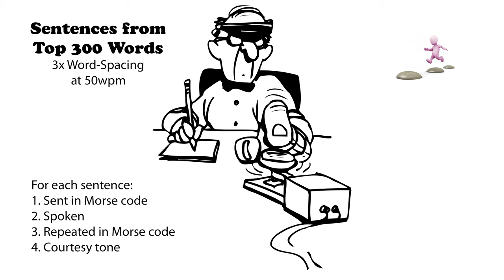Sentences from Top 300 Words - 3x Word-Spacing - 50wpm